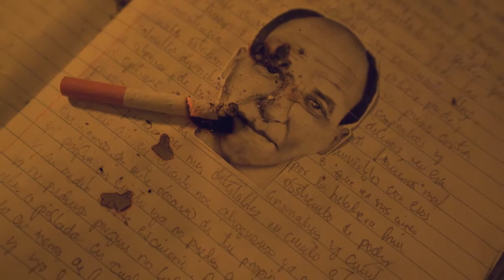LA CATARSIS - Elis Francisco Perez / Giovani Chacón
Corto ganador del segundo lugar del  Festival del Minuto y Medio de Trata de Personas, obteniendo el Trofeo Patria.